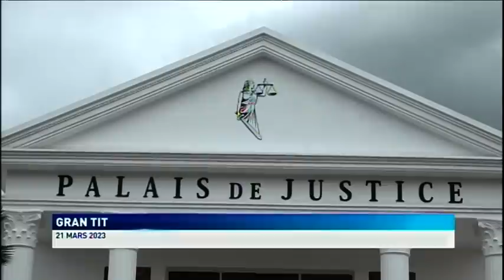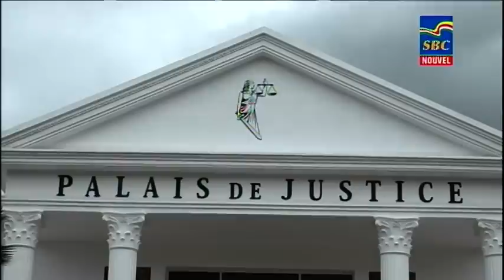8 p.m News 21-03-2023